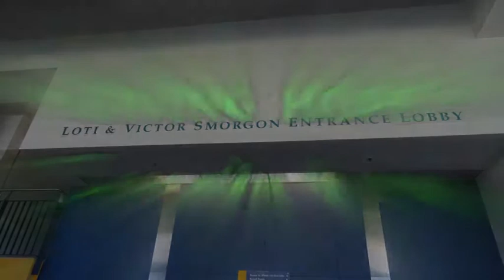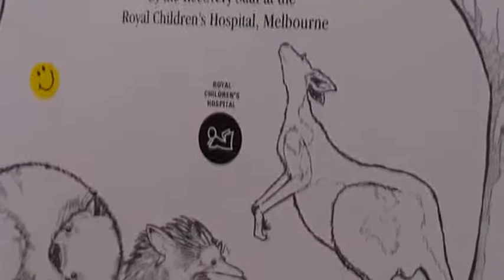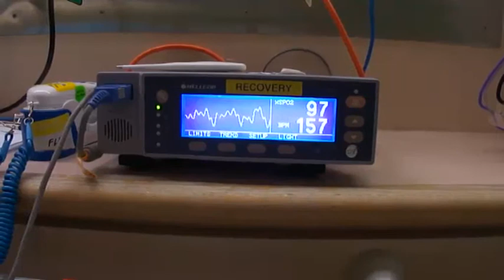15-11-2011 Yen Vy tai RCH Melbourne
Yen Vy tai RCH Melbourne
Các bạn có thể tìm trong Google để vào trang nhà của Kim's Foundation of Hope Inc. sẽ có các chi tiết cần biết nhé (YouTube không cho gởi địa chỉ trang mạng)

Thân ái!